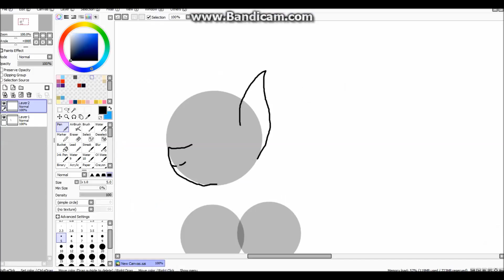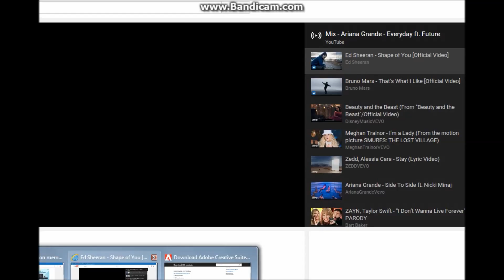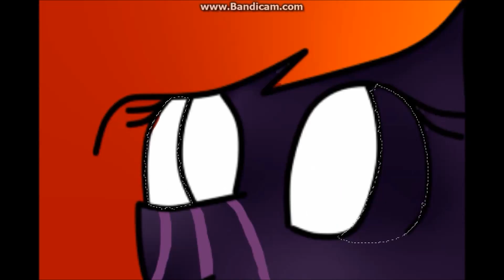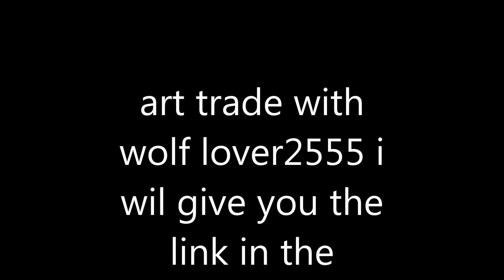wolf lover 2255 speedpaint (art trade)